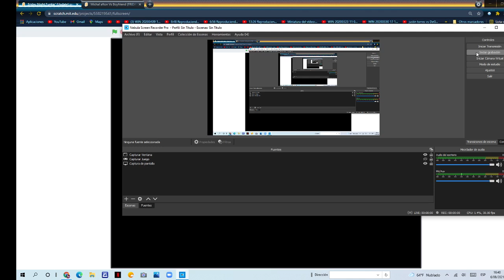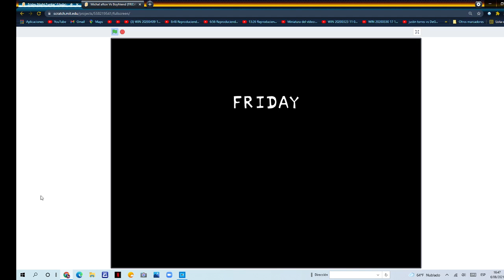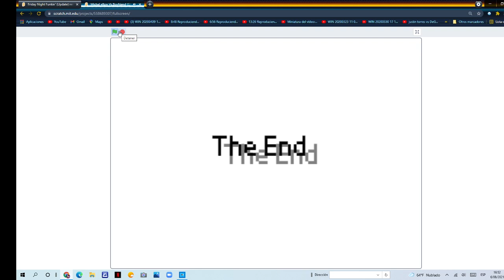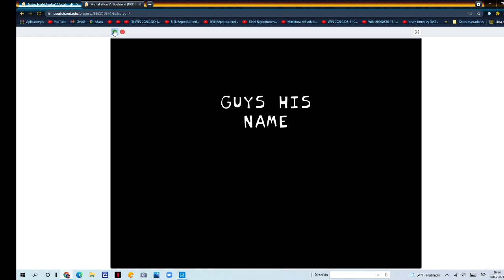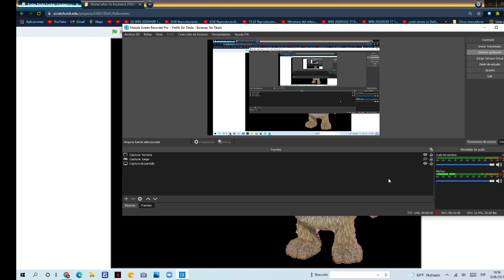Friday Night Funkin michal afton vs tom y ben on Scratch